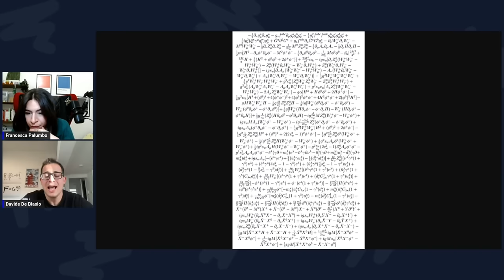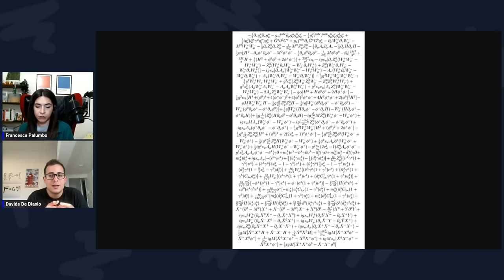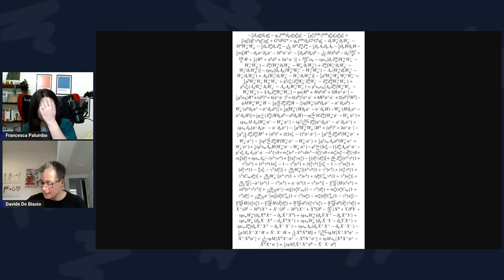Cosa sono le Particelle Quantistiche? Perché hanno Massa? | Le Formule che hanno fatto il Futuro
ROAD TO QUANTUM GRAVITY

La relatività generale, che descrive con straordinaria accuratezza la mutua interazione tra lo spazio-tempo e la distribuzione di energia nell'universo, e la teoria quantistica dei campi, che ci fornisce gli strumenti formali per analizzare tutte le interazioni del mondo microscopico eccetto quella gravitazionale, appaiono drammaticamente contraddittorie.
Quali sono le radici di questo conflitto? Cosa ci insegnano sulla natura profonda del cosmo relatività e meccanica quantistica?

MECCANICA QUANTISTICA: FONDAMENTI ED INTERPRETAZIONI

Siamo, dopo più di un secolo dall'inizio dell'avventura dei quanti, in grado di conciliare le stranezze del mondo microscopico con le strutture di pensiero del nostro grezzo e limitato cervello da sapiens? Cosa ci dice, in ultima analisi, questa strana scienza novecentesca sulla vita, l'universo e tutto quanto? Di cosa diavolo si occupa la filosofia della scienza?
Forse non abbiamo risposte, ma val la pena di cercare di porre le domande in modo corretto. Lo abbiamo fatto con Daniele Oriti, esperto di gravità quantistica e ricercatore all'Arnold Sommerfeld Center (LMU) di Monaco. Abbiamo parlato di interpretazioni, ovvero significati che possiamo attribuire ai simboli matematici per gettare un ponte più solido tra pensiero e mondo, e fondamenti fisici della teoria. Ne abbiamo cercato, così, il senso nascosto, con l'intento di mettere un po' di ordine nella confusione del caos quantistico. Dunque, abbiamo parlato di fisica e filosofia, di spazio e tempo, di mondo macroscopico e mondo microscopico, di strane costruzioni astratte e di applicazioni tecnologiche come i computer quantistici, di indeterminazione di Heisenberg e funzioni d'onda che collassano, di particelle e di universo su scale astrofisiche e cosmologiche. Insomma: ne abbiamo viste delle belle.

LINK UTILI